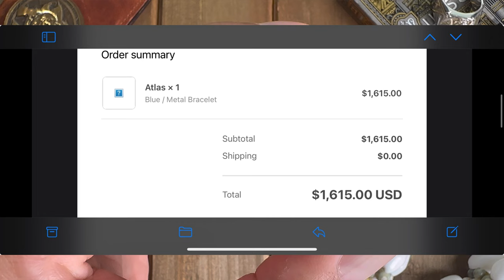Reviewing the Monta Oceanking is this the best diver under $2500 or just another Rolex Sub Homage?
Hi all today I am reviewing the new version 3 Monta Oceanking some people say it looks like a sub and today we are going to do a deep dive looking at this awesome watch from monta.